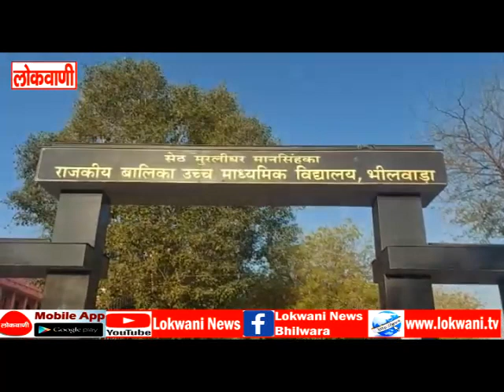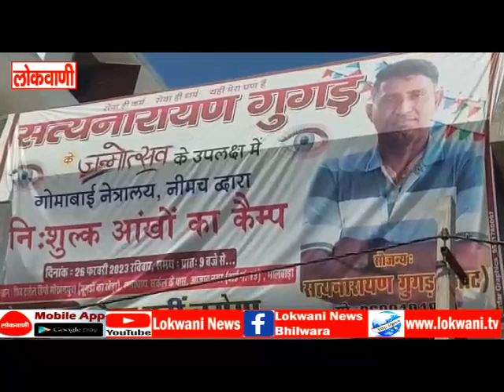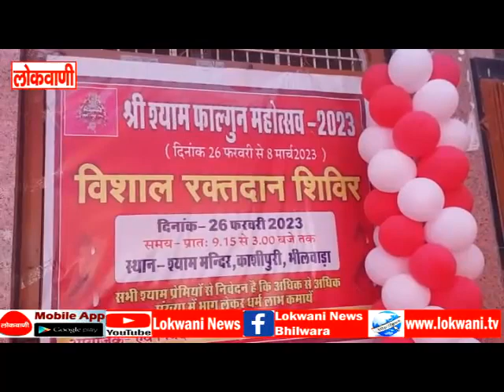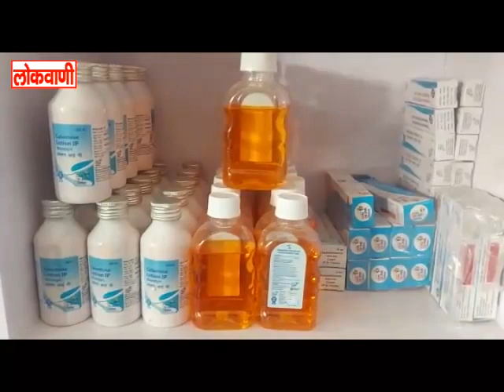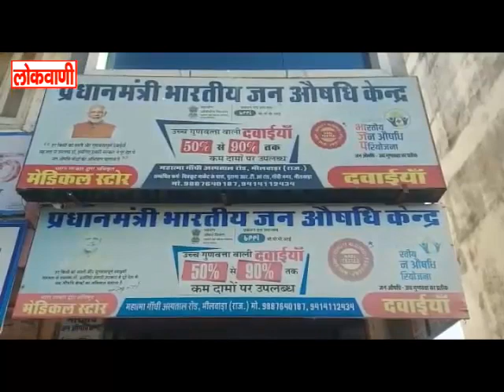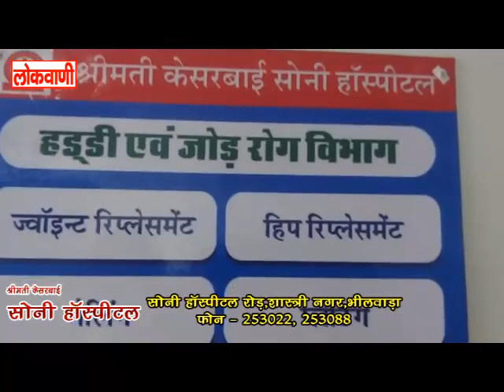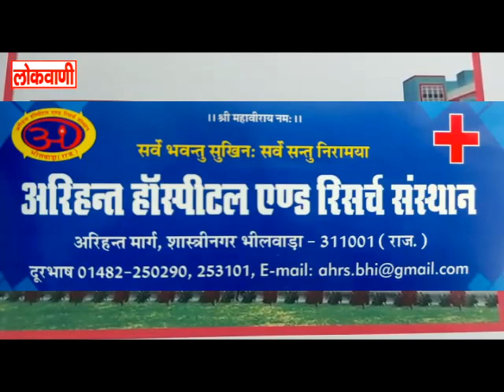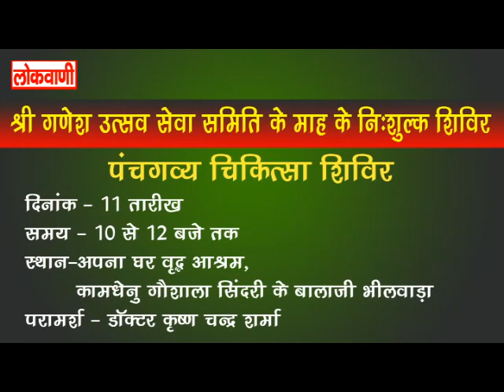full news 26-02-2023